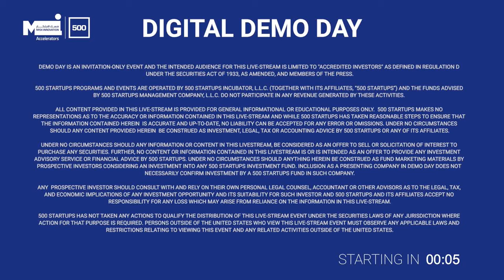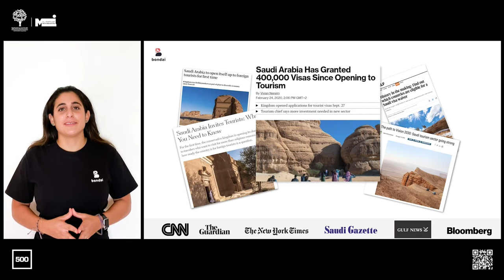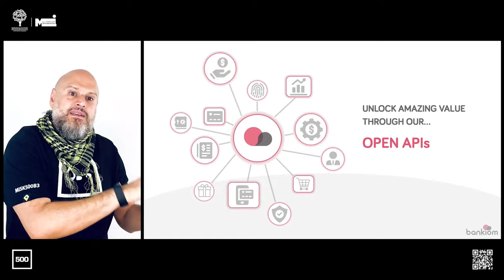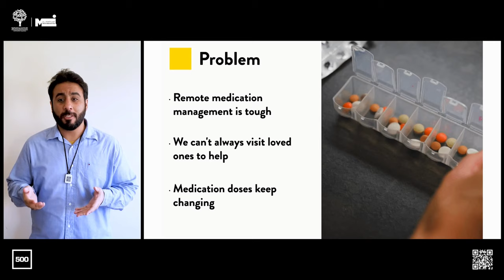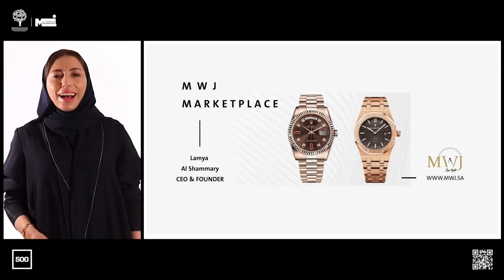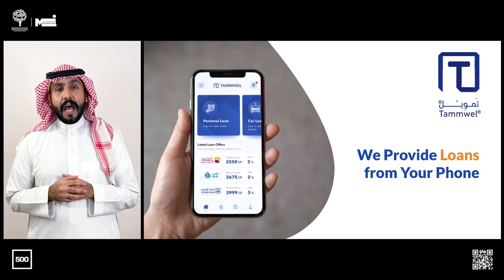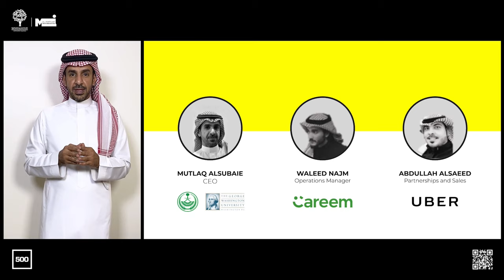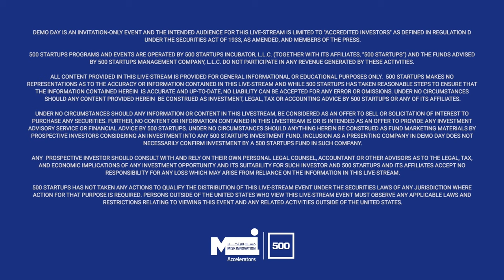Misk500 Batch 3 Digital Demo Day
The Misk500 Accelerator Program is proud to present its inaugural Digital Demo Day for Batch 3. Having completed a 12-week accelerator program led by 500 Startups global network of expert mentors, a diverse group of 16 startups from Saudi Arabia, Egypt, United Arab Emirates and Jordan, who have built B2B and B2C solutions to issues in several sectors will be presenting their business concepts to the investors.

Please use the hashtag misk500 and join the conversation online!